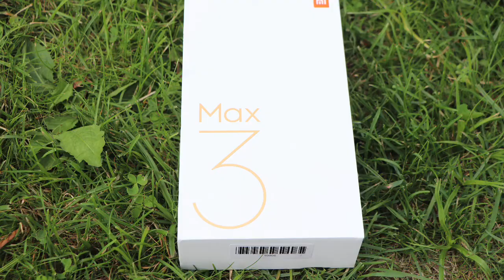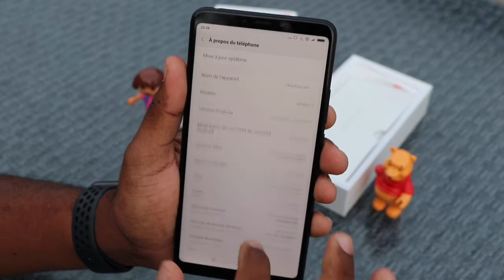Xiaomi Mi Max 3 Version Globale En Français